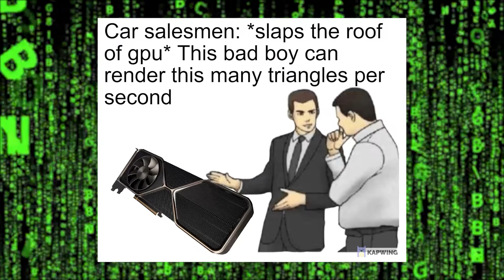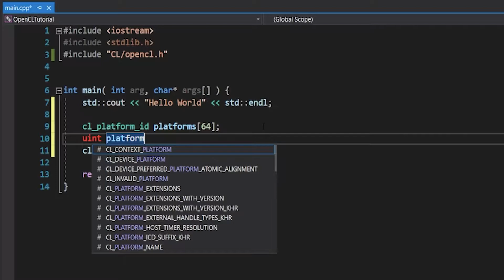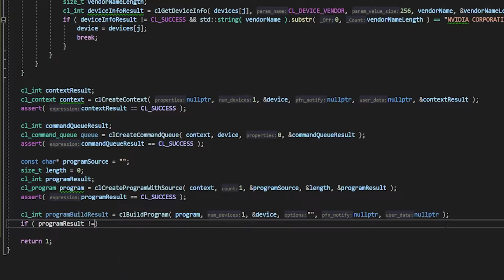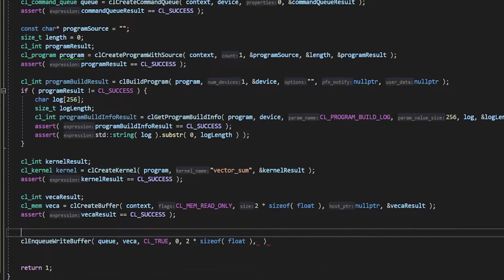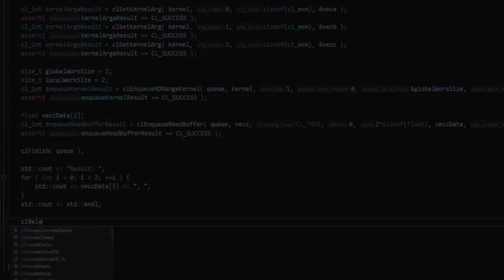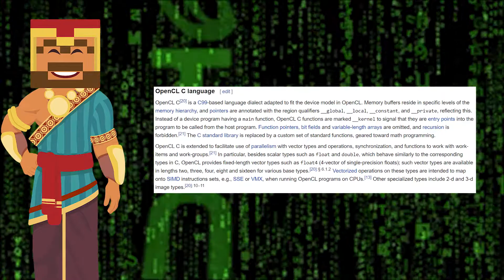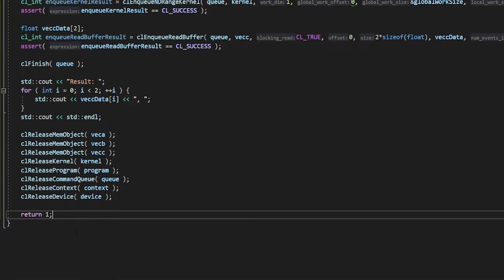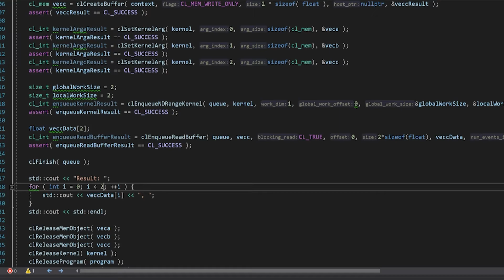Harnessing the POWER of Your Graphics Card💪 | An Introduction to OpenCL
Do you have a graphics card? Well why aren't you using it?! Contrary to what you might think, you can actually use your graphics card (gpu) for other things then just rendering graphics. In today's video, we will be exploring how to use OpenCL to write any program you want for the gpu. This is how you can get the most out of your pc!
Do note that this is an 'advanced' tutorial. So I will assume that you know the basics on programming in c++.

If you are still stuck after watching this video, then please leave your question(s) in the comments or head over to the discord server. We would love to help you out over there!

👍 liking
💬 leaving a nice comment (:

00:00 Intro
00:45 What Is OpenCL?
01:45 OpenCL Host Side
09:32 OpenCL Device Side
14:40 Outro